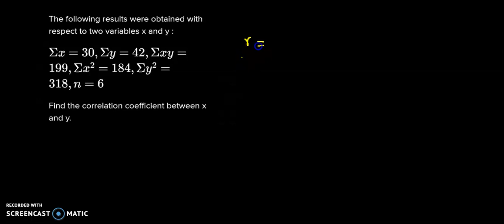The followinf results were obtained with respect to two variables x and y, find the correlation coef